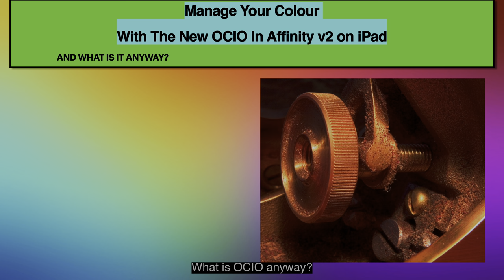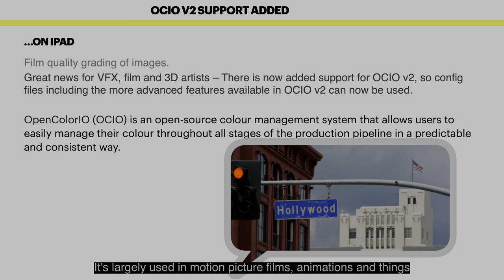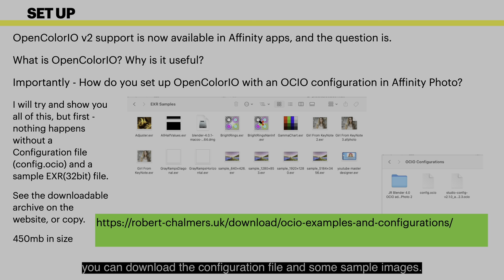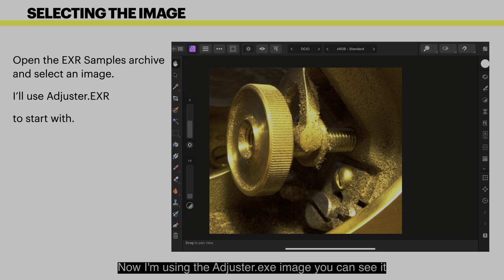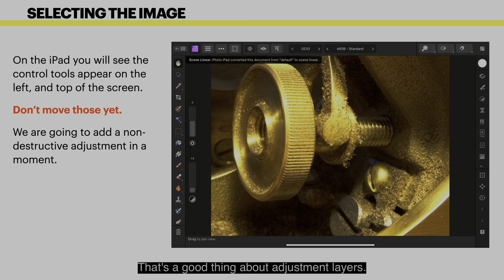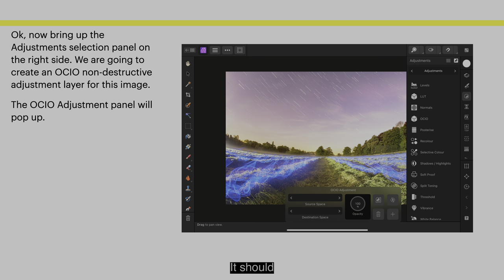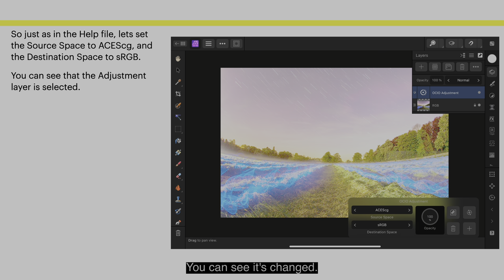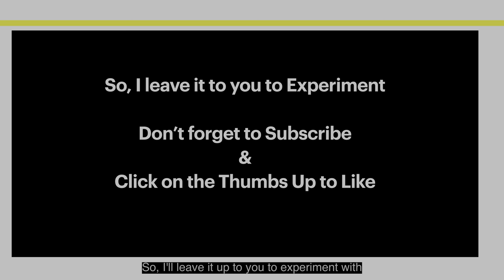Manage Your Colour With The New OCIO In Affinity v2 on iPad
Examples of OCIO-managed images typically come from industries where precise color management is crucial, such as film production, visual effects, and high-end photography. Here are some scenarios and examples where OCIO is used effectively:

Film and Visual Effects
Feature Films:

"The Jungle Book" (2016): This film used OCIO for its visual effects workflows to ensure consistent color grading across different VFX studios.
"Gravity" (2013): Used ACES color space and OCIO for its complex visual effects, ensuring color consistency across various shots and sequences.
Animated Films:

"Toy Story 4" (2019): Pixar utilizes OCIO and ACES to manage the color pipeline for its animated features, ensuring accurate color rendition from creation to final render.
High-End Photography
Professional Photoshoots:
Fashion Photography: High-end fashion photographers use OCIO to maintain color accuracy and consistency across various devices and print media. For example, a photographer working with brands like Vogue or Harper's Bazaar might use OCIO to manage color profiles from capture through editing to printing.
Product Photography: Companies like Apple and Samsung use OCIO in their product photography workflows to ensure their product colors are accurate and consistent across all advertising and promotional materials.
Archival and Restoration
Film Restoration:
Classic Film Restoration: Restoring old films, such as "Gone with the Wind" or "The Wizard of Oz," requires precise color management to match the original colors as closely as possible. OCIO helps in achieving this by providing a consistent color pipeline.
Visual Examples
To see visual examples of OCIO-managed images, you can look at the following resources:

ACES Central Gallery:

The ACES Central website features a gallery of images and projects that have utilized the ACES color space, managed with OCIO. These examples showcase how different color spaces and transformations are applied to achieve the desired visual outcomes.
OpenColorIO GitHub and Demos:

The OpenColorIO GitHub repository often includes test images and example configurations demonstrating OCIO's capabilities.
Film Production Blogs and Making-Of Videos:

Many film production companies and VFX studios release behind-the-scenes content that explains their color management workflows. Studios like Pixar, ILM (Industrial Light & Magic), and Weta Digital often share insights into their use of OCIO.
By exploring these resources, you can find real-world examples and case studies of how OCIO is used to manage color in various industries, ensuring consistency and accuracy from creation to final output.

1. **Comprehensive Tutorials:** Gain access to in-depth tutorials that cater to users of all skill levels. Whether you're a beginner looking to grasp the basics or an advanced user seeking advanced techniques, our tutorials cover a spectrum of topics, ensuring you're equipped with the knowledge to unleash the full potential of Affinity software.

2. **Workflow Efficiency:** Learn time-saving tips and tricks that streamline your workflow. Our channel is dedicated to enhancing your efficiency in using Affinity Photo, Affinity Designer, and Affinity Publisher, helping you achieve professional results with less effort.

3. **Desktop and iPad Integration:** Explore the versatility of Affinity software seamlessly across both desktop and iPad platforms. We guide you through the intricacies of utilizing these applications on various devices, enabling you to create, edit, and design on the go.

4. **Inspiration Galore:** Immerse yourself in a world of creative inspiration. Our channel showcases stunning designs, innovative projects, and captivating artwork created with Affinity tools. Be inspired by the possibilities and ignite your own creativity.